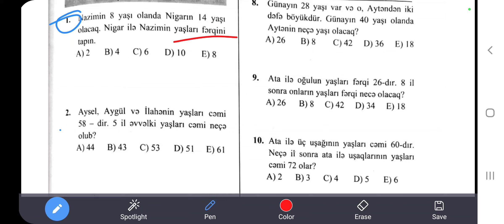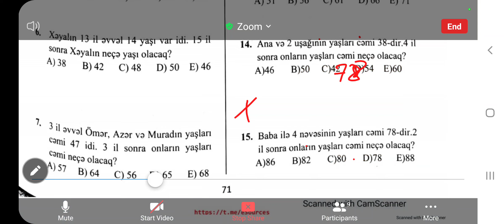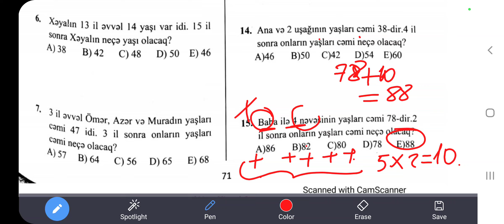Yaş məsələləri əsas qaydalar